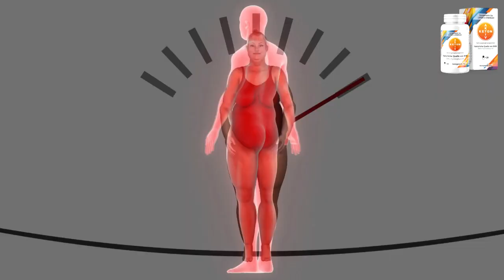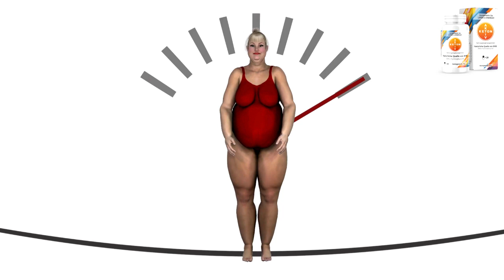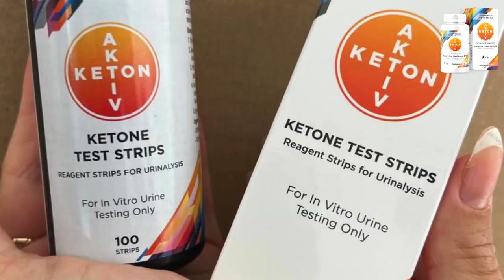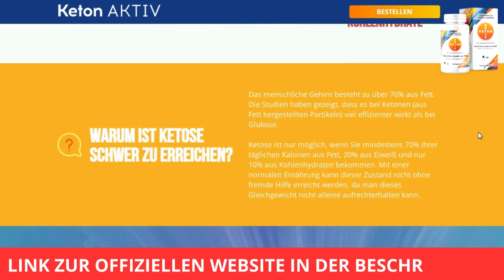Keton aktiv 🇩🇪 Deutsch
00:04 - keton aktiv stiftung warentest
00:20 - keton aktiv
00:33 - keton aktiv
00:44 - keton aktiv test
01:01 - keton aktiv erfahrungen
01:15 - keton aktiv hersteller
01:28 - keton aktiv apotheke
01:45 - keton aktiv geberich
01:57  - keton aktiv inhaltsstoffe
02:22 - keton aktiv kaufen
02:40 - keton aktiv
02:54 - keton aktiv inhaltsstoffe
03:10 - keton aktiv caps
03:25 - keton aktiv
03:40 - keton aktiv preis
03:55 - keton aktiv funktioniert
04:10 - keton aktiv nebenwirkungen
04:22 - keton aktiv original kaufen